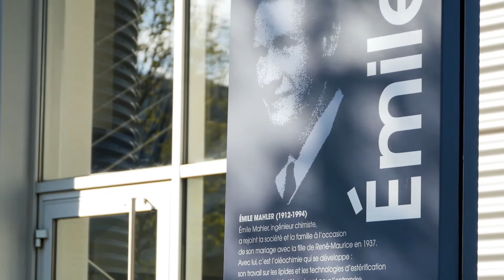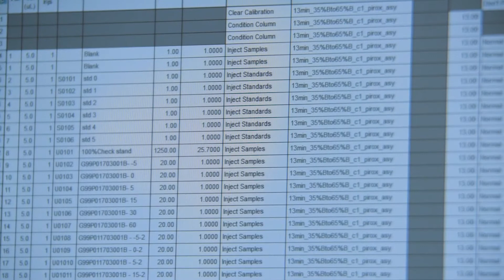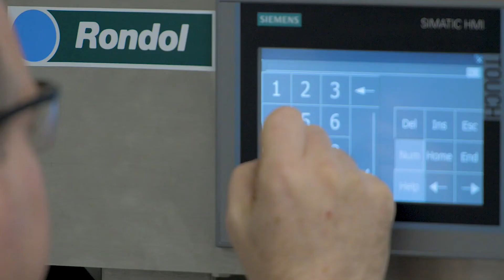Gattefossé North America - Pharmaceutical division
The Gattefossé USA pharmaceutical division specializes in drug
delivery technologies and innovative approaches for all routes of administration. Learn more about how they work and discover their new Center of Excellence.